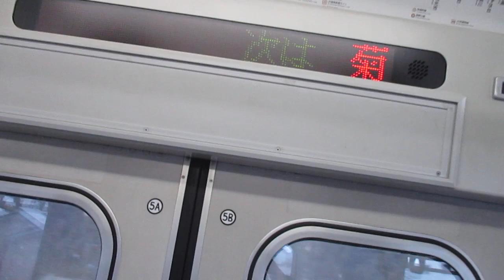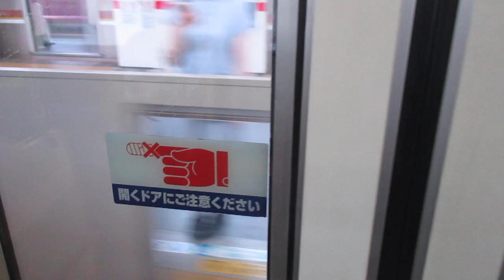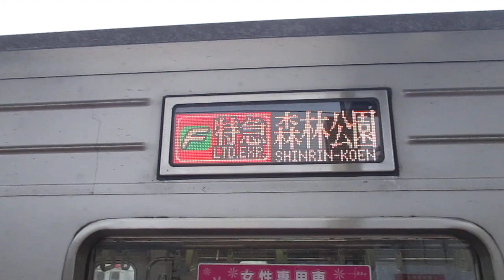【元町・中華街～川越間優等運転・東京メトロ副都心線・東武東上線内急行運転、東武9108編成も乗車！！】東急東横線Fライナー特急森林公園行き東武9000系9108編成10両 菊名駅発車